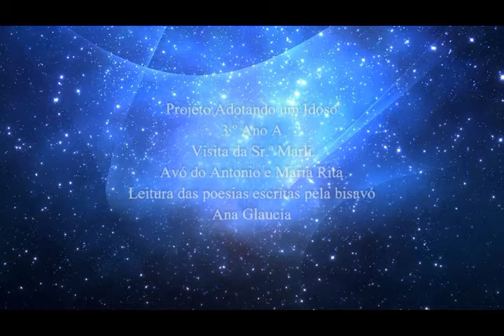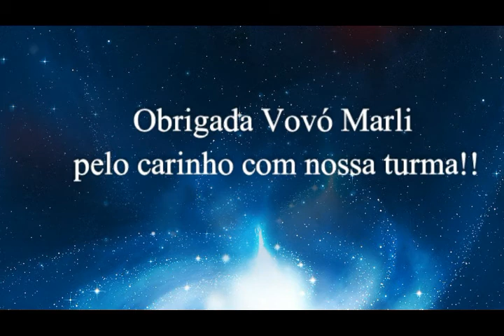Projeto Adotando um Idoso - 3 º Ano A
Hoje recebemos a visita da Sr.ª Marli, avó do Antonio e da Maria Rita para ler poesias escritas pela bisavó das crianças, a Sr.ª Ana Glaucia.

Quanto amor e ternura nesses versos!!